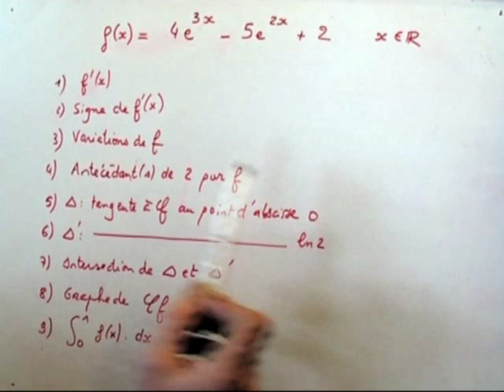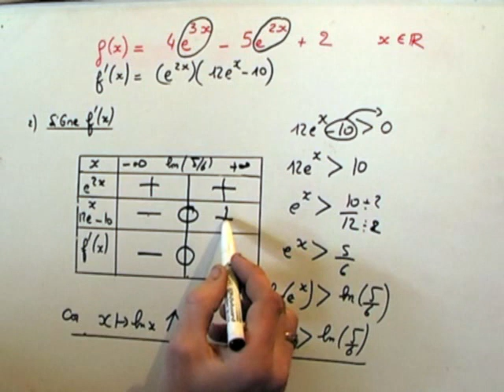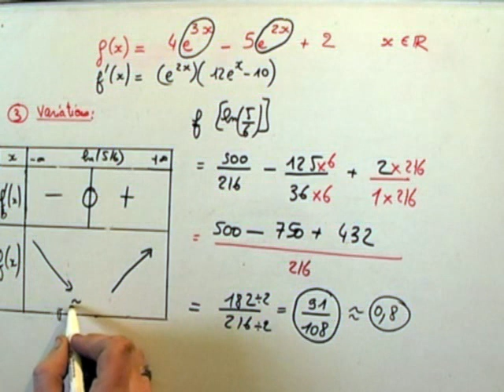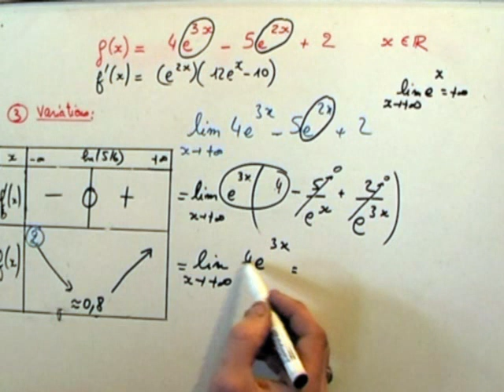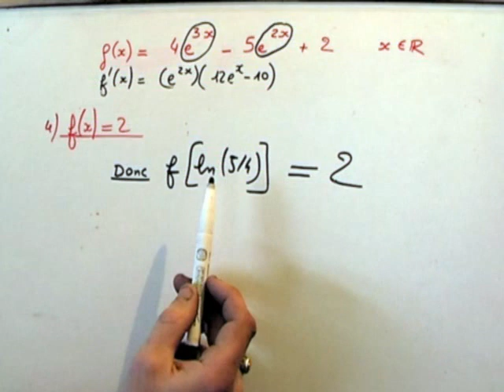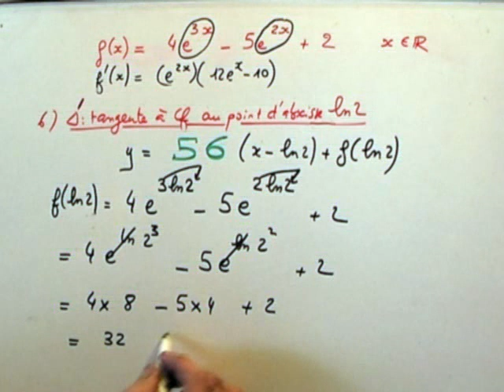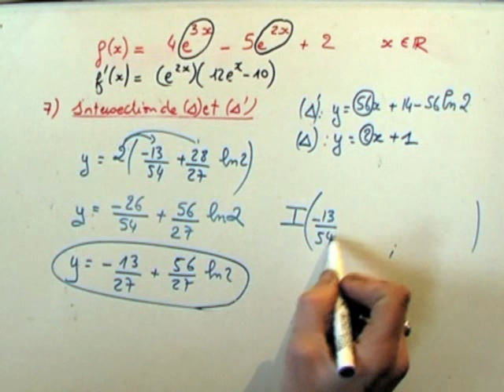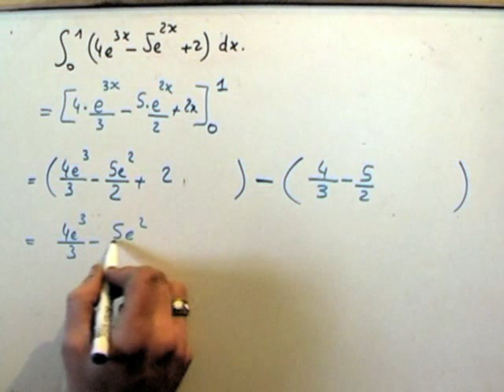Etude complète d'une fonction exponentielle (variations, limites) -Terminale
dérivation de fonctions exponentielles, calcul de limites de fonctions.
Construction du tableau de variation et calcul intégral

Si vous  avez aimé cette vidéo , n'oubliez pas de soutenir la chaîne Exercices-Maths avec un pouce bleu merci !